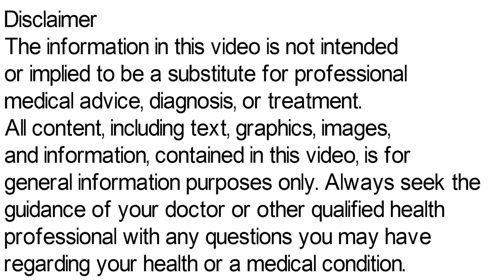Nosic Tablet Uses, Side Effects in Hindi | Doxylamine Succinate and Pyridoxine Hydrochloride Tablets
nosic tablet, nosic tablet uses in hindi, nosic tablet in hindi, nausea in pregnancy treatment, pregnancy mai ulti kaise roke, nosic tablet kis kaam aati hai, nosic tablet uses